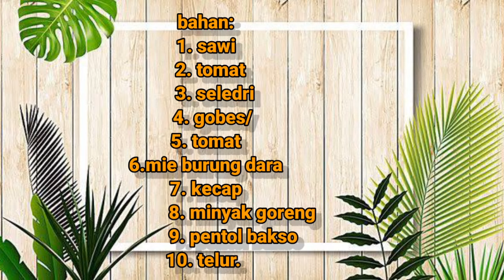Resep mie nyemek burung dara dan cara membuat nya di jamin enak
kembali lagi ke dapur Arida. yg slalu memasak aneka makan dan memberitahu cara membuatnya.
disini saya akan bagi resep dan cara membuat mie nyemek.

bahan:
1. mie burung dara
2. pentol bakso
3.sawi
4. gubis
5. seledri
6. tomat.
7. kecap
8. telur.
9. air putih
10. minyak goreng

dan bumbunya ada di video
ditonton sampai habis.

agar Chanel dapur Arida kedepannya bisa berkembang dan lebih baik lagi untuk memberitahukan resep makanan untuk anda.